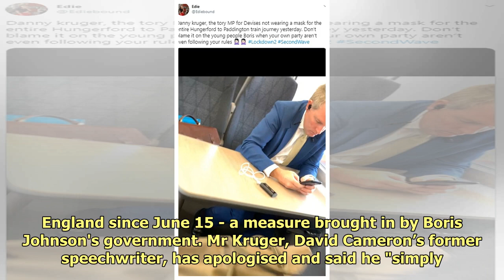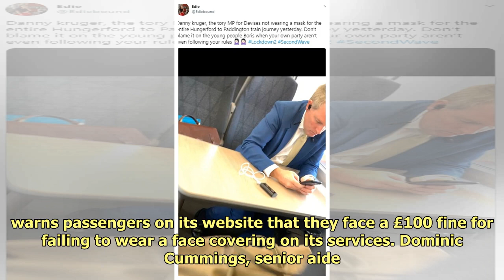Tory MP apologises for not wearing face covering on train | ITV News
A Conservative MP and close al...